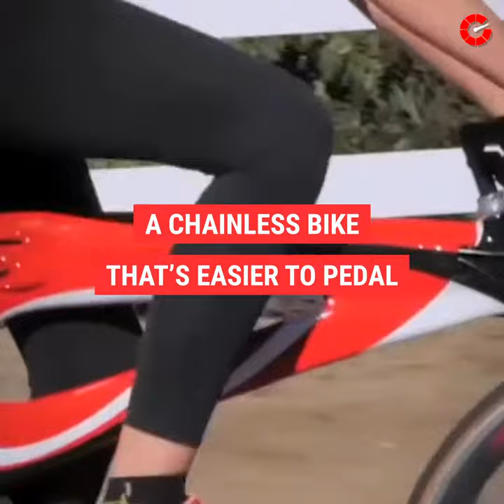Bicycle with unique vertical pedaling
NuBike is a new form of pedaling for bicycle enthusiasts using vertical momentum instead of current circular motion. Utilizing the gravity and body weight of rider to build continuous momentum.